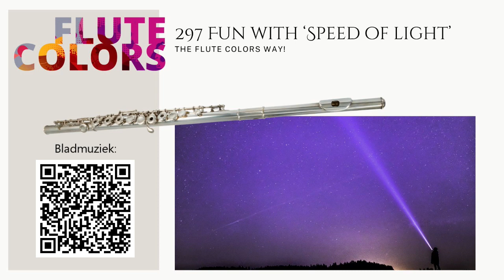297 Fun with 'Speed op light' - wind tones voor dwarsfluit - The Flute Colors way! - Tutorial NL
Flute Colors arrangement 297

Deze warming-up richt zich volledig op wind sounds. Een intense training voor je embouchure. We hebben verschillende oefeningen samengevoegd, van traditioneel geluid naar windsound en vice versa, en afwisseling tussen windsound en traditioneel geluid. Een echte uitdaging! Luister goed naar je lichaam en stop met oefenen als je spiertjes te vermoeid raken.

Technieken die voorkomen in het stuk: wind tones

Flute Colors: een uitgebreide bron voor fluitisten! 🎵🎶

Ontdek de magie van Flute Colors: de ultieme bron voor fluitisten! Met Flute Colors, gemaakt door de Nederlandse fluitist Rogier de Pijper, kun je je fluitspel naar nieuwe hoogten brengen. Leer moderne technieken, verken inspirerende arrangementen en verbeter je vaardigheden op een speelse en boeiende manier. Of je nu een beginner bent of een ervaren fluitist, Flute Colors heeft alles wat je nodig hebt om je muzikale reis te verrijken. Kom en ontdek de kleurrijke wereld van de fluit met Flute Colors!

📹 Bekijk instructie video's en ontdek moderne technieken voor de fluit op

📘 Verbeter je fluitspel met het Flute Colors boek! Het bevat 112 oefeningen die zijn ontworpen om je vaardigheden snel te verbeteren.

📰 Blijf op de hoogte met het Flute Colors magazine! Geniet van een maandelijks PDF-magazine vol met vier nieuwe arrangementen om moderne technieken op een leuke en interessante manier te oefenen. Neem een kijkje op

🎶 Verken Flute Colors arrangementen en stukken! Op onze website vind je arrangementen van bekende stukken waarmee je moderne technieken kunt ontdekken en verbeteren. Begin vandaag nog met oefenen